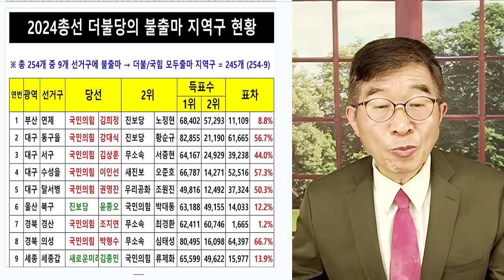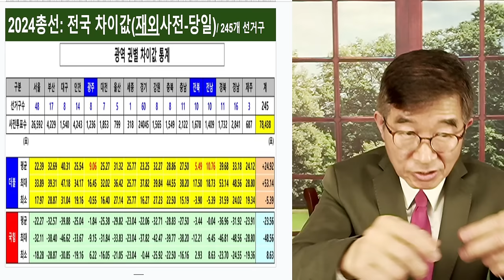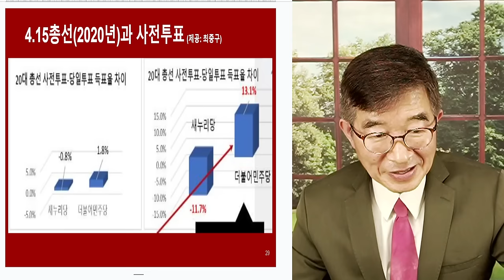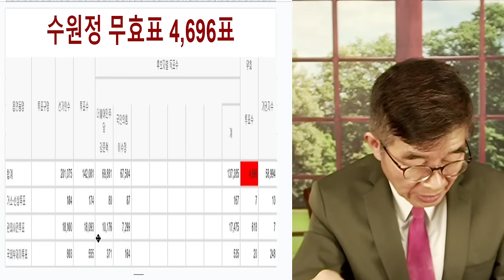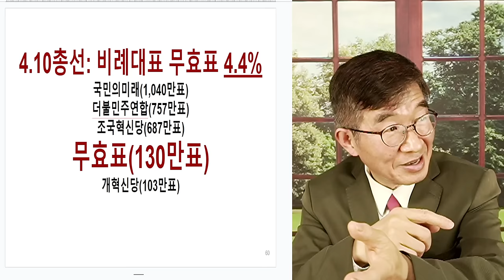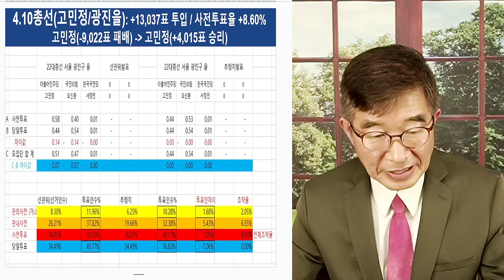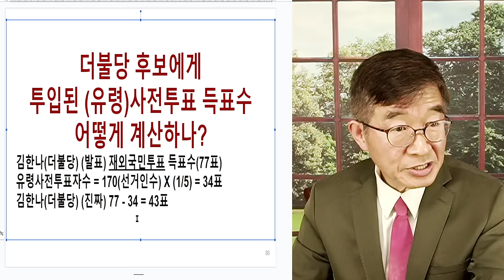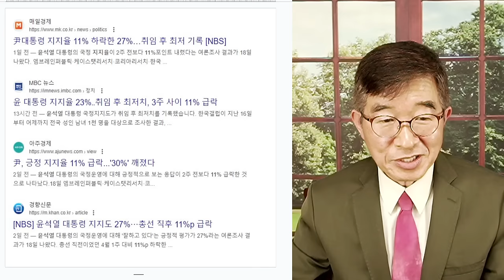국힘, 더 이상 승리 힘들어 / 비겁함과 아둔함의 댓가는 / 그들에겐 항상 패배가 / 국민에겐 죽을 고생이 기다리고 있어 [공병호TV]